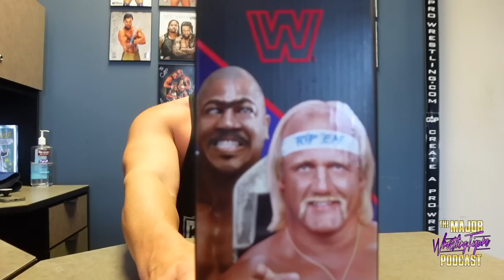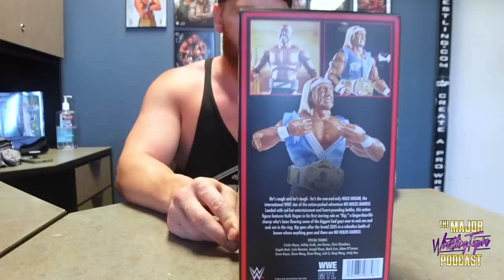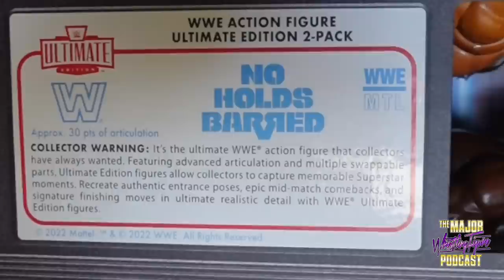Unboxing the SDCC Exclusive Mattel No Holds Barred Set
Brian unboxes the BRAND NEW San Diego Comic Con exclusive "No Holds Barred" two pack from Mattel! This isn't even OUT YET!